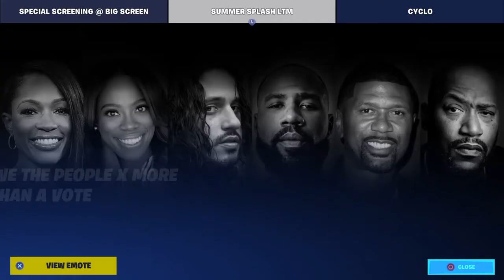Fortnite Gifts Us The Free Verve Emote from 27July To 29July just logging and a show in Party Royal.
Subscribe i'm gifting 5 Cyclops Skins and Please don't miss the show and take any phone android and play 5 match in Galaxy Tournament just play 5 match but don't forget to thanks the bus 5 Times you'll get 5point that is enough for the free wrap and for the galaxy scout skin you need to place Top in your Region i'm trying to get it but i've Never play on a phone so it'll be difficult because we've Pro player in mobile phone don't forget so best technique make just 5 or 4 kills and play hidden till you finish Top15 i promise you'll place in the top Rank bye-bye i love you All